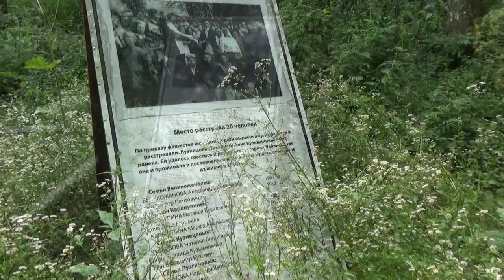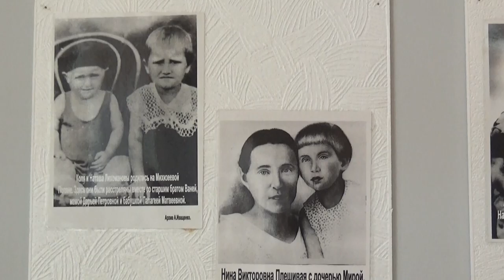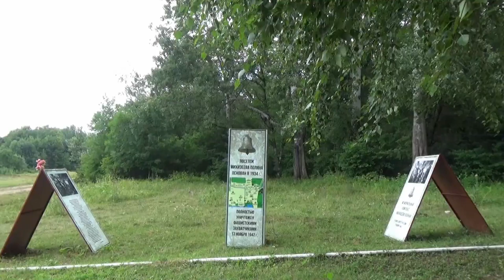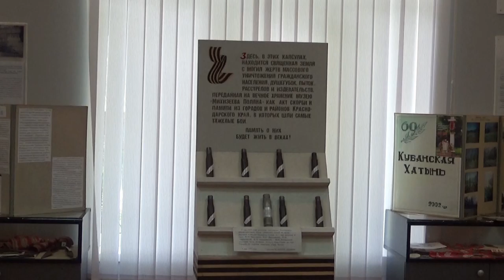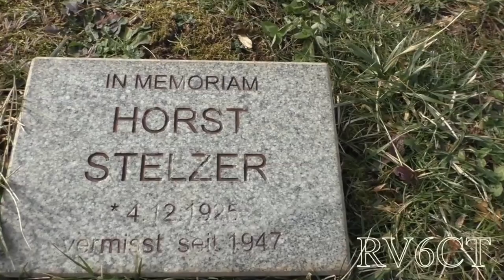«Кубанская Хатынь»: затерянный в лесу и траве посёлок, где фашисты расстреляли 209 человек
Фашисты стёрли с лица земли  посёлок Михизеева Поляна за один день. Почему же так мало известна «кубанская Хатынь»?

О гибели белорусской Хатыни знают все. Скрупулёзная работа историков, книга Алеся Адамовича «Хатынская повесть» и снятый по ней фильм Элема Климова «Иди и смотри» навечно вписали деревню, уничтоженную 22 марта 1943 года фашистским карательным отрядом, в историю Великой Отечественной войны. А масштабный мемориальный комплекс, включающий в себя знаменитую скульптуру «Непокорённый человек», стал местом паломничества для людей, желающих сохранить истинную память о самой страшной войне в истории человечества.

Но мало кто знает о «кубанской Хатыни» – затерянном в лесу возле границы с Адыгеей посёлке лесорубов Михизеева Поляна. 13 ноября 1942-го каратели расстреляли всех жителей, а сам посёлок сожгли дотла. Все они похоронены в братских могилах – 209 человек.

В Хатыни, через полгода повторившей судьбу кубанского посёлка, – 149.